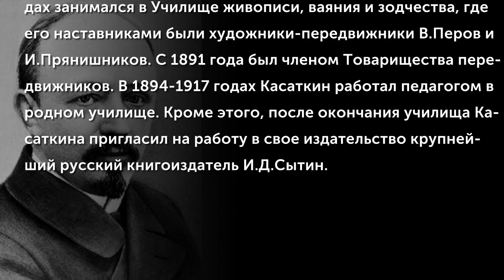Касаткин Николай (1859-1930) Женский образ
Касаткин Николай Алексеевич (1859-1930) родился в Москве в семье художника-литографа А.А.Касаткина. В 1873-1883 годах занимался в Училище живописи, ваяния и зодчества, где его наставниками были художники-передвижники В.Перов и И.Прянишников. С 1891 года был членом Товарищества передвижников. В 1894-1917 годах Касаткин работал педагогом в родном училище. Кроме этого, после окончания училища Касаткина пригласил на работу в свое издательство крупнейший русский книгоиздатель И.Д.Сытин, где художник проработал около тридцати лет. После Октябрьской революции Касаткину первому было присуждено почетное звание народного художника РСФСР (1923 год).
(Музыкальное сопровождение: Василий Калинников (1866–1900) - "Былина", увертюра для оркестра)